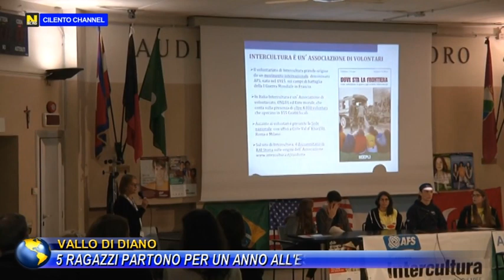VALLO DI DIANO, 5 RAGAZZI PARTONO PER UN ANNO ALL'ESTERO CON "INTERCULTURA".